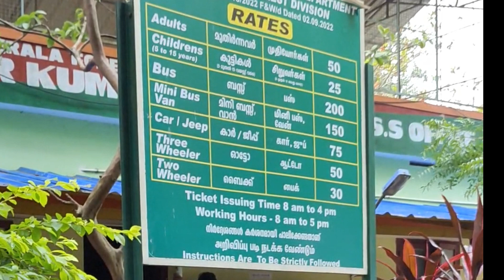Kumbhavurutty Falls near Courtallum/Achankovil/forest falls/kerala/tamilnadu / கும்பாவுருட்டிஅருவி